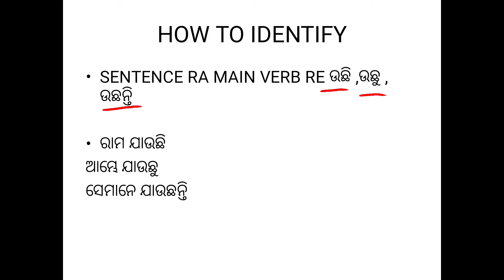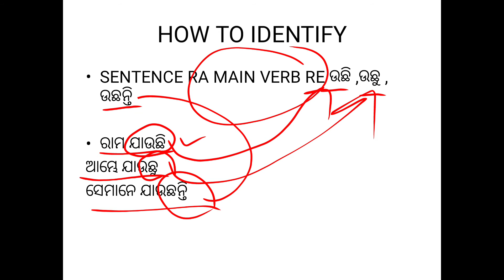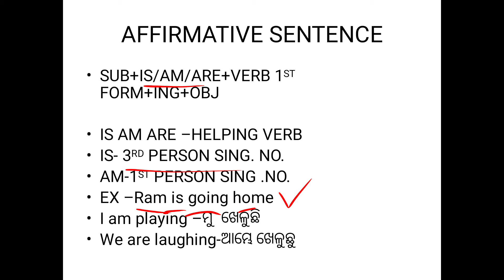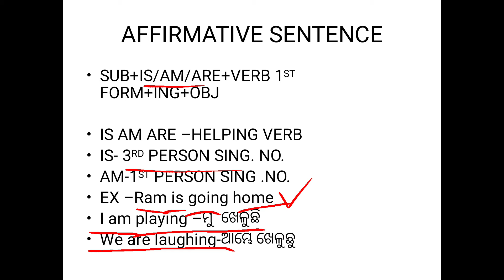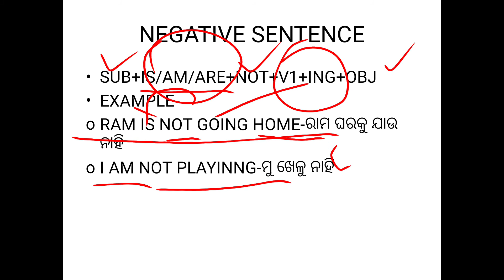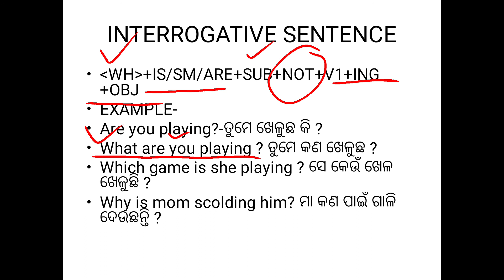Present Continuous Tense in Odia!! Odia tense chart !!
RELATED TOPIC VIDEOS ON OUR CHANNEL:-
• present simple and present continuous exercises
• present continuous tense exercises
• present simple and continuous
• present continuous examples
• present perfect continuous tense in hindi
• present continuous tense sentences
• present perfect continuous passive
• present continuous structure
• exercises present continuous
• passive voice present continuous
• present perfect continuous tense formula
• odia tense chart
• tense chart odia
• odia tense
• tense in odia
• tense chart english to odia
• odia tense chart pdf
• simple present tense in odia
• oriya tense chart book pdf
• english to odia tense chart
• english odia tense chart
• english tense odia
• odia to english tense chart
• tense odia